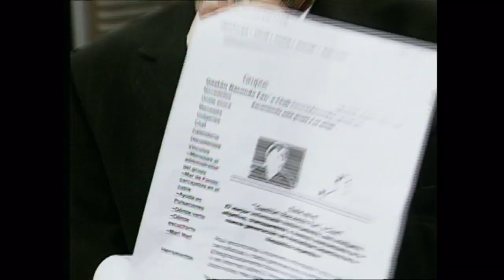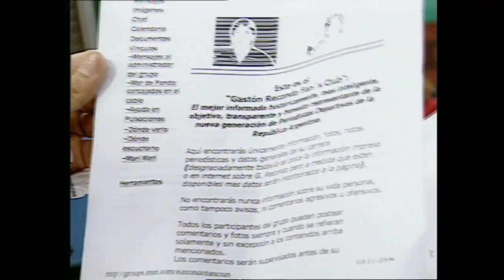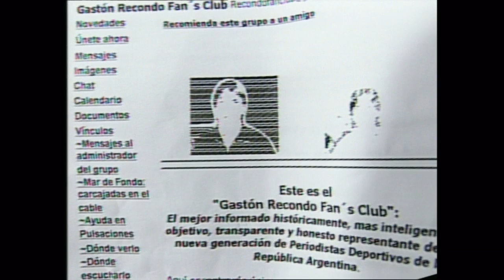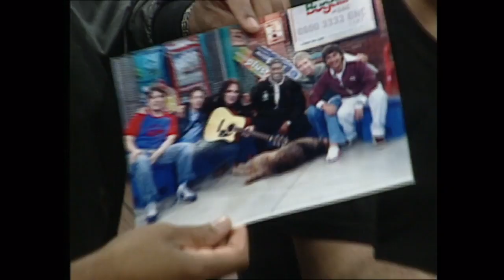Rolando Schiavi en Mar de Fondo